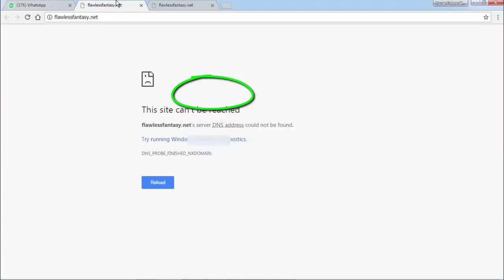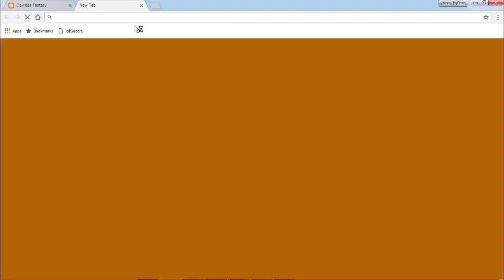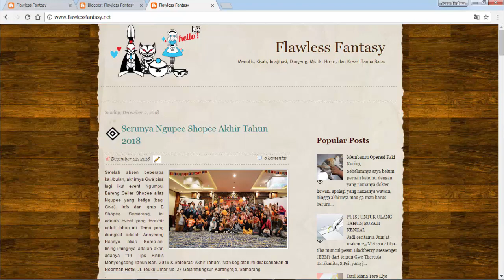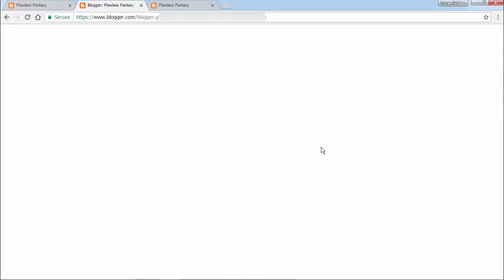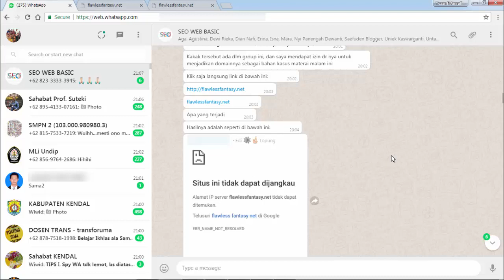Memperbaiki Alamat Blog yang Error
Untuk membuka alamat sebuah blog atau website, kadang kita lupa atau malas mencantumkan www di depannya. Akibatnya apa? Kalau blog/website kita belum disetting dengan benar, saat orang nyari, laman kita ga muncul alias error. Gawat banget. Kunjungan/traffic ke blog/website kita jadi dikit deh.
Nah ternyata bisa tuh diotomatisasikan biar nggak error. Tadinya saya ngga tahu dan biarin aja error. Pantesan kunjungan ke blog saya dikit. Alhamdulillah ada seorang teman bernama mas Edi yang memberikan solusinya saat pembahasan di grup WA tentang SEO. Caranya cukup ke dashboard Blogger trus ke Setelan/setting, lanjut ke Dasar. Centang mengenai pengalihan alamat tanpa www ke alamat dengan www. Masih bingung juga? Ikuti saja video tutorial ini setahap demi setahap saya pandu untuk memudahkan.